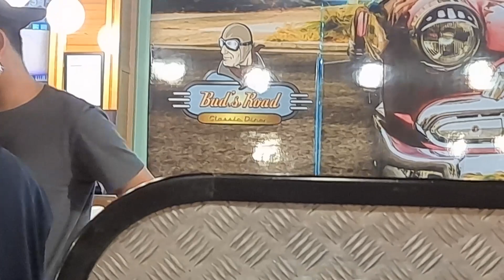Birthday celebration at Buds road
Cooking Tutorial Mamshie Gina TV